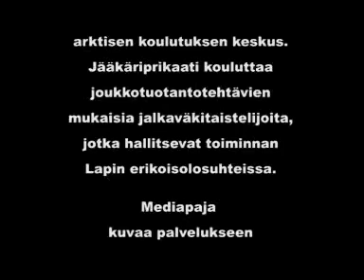JPR trailer 22008